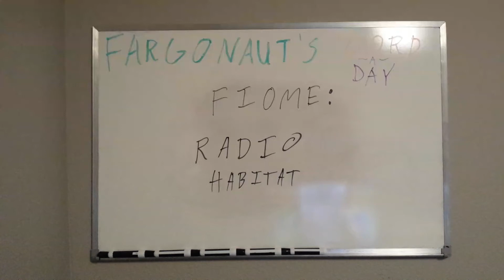Fiome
Radio habitat.